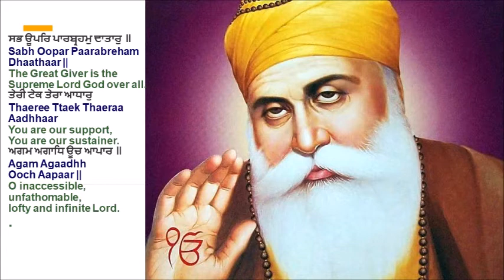Rehm teri sada sukh paya Nanak ki Ardas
ਰਹਮ ਤੇਰੀ ਸੁਖੁ ਪਾਇਆ

ਸਦਾ ਨਾਨਕ ਕੀ ਅਰਦਾਸਿ

Reham Thaeree Sukh Paaeiaa

Sadhaa Naanak Kee Aradhaas |

By Your Mercy, may I find peace; this is Nanak's lasting prayer.

ਸਿਮਰਿ ਸਿਮਰਿ ਸਿਮਰਿ ਜਨ ਸੋਇ ॥

Simar Simar Simar Jan Soe ||

Remembering, remembering, remembering the Lord

in meditation, His humble servant becomes like Him.

ਨਾਨਕ ਕਰਮਿ ਪਰਾਪਤਿ ਹੋਇ

Naanak Karam Paraapath Hoe

O Nanak, by His Grace, we obtain Him.

Sadhaa Naanak Kee Aradhaas ||4||3||

By Your Mercy, may I find peace; this is Nanak's lasting prayer. ||4||3||

ਸਭ ਊਪਰਿ ਪਾਰਬ੍ਰਹਮੁ ਦਾਤਾਰੁ ॥

Sabh Oopar Paarabreham Dhaathaar ||

The Great Giver is the Supreme Lord God over all.

ਤੇਰੀ ਟੇਕ ਤੇਰਾ ਆਧਾਰੁ

Thaeree Ttaek Thaeraa Aadhhaar

You are our support, You are our sustainer. ||Pause||

ਅਗਮ ਅਗਾਧਿ ਊਚ ਆਪਾਰ ॥

Agam Agaadhh Ooch Aapaar ||

O inaccessible, unfathomable, lofty and infinite Lord.